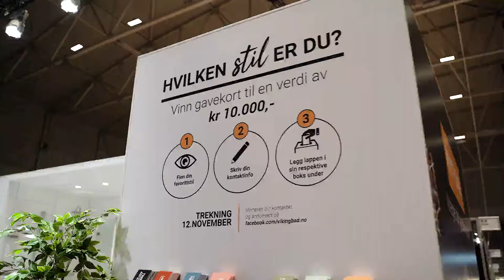Boligmesse - Telenor Arena